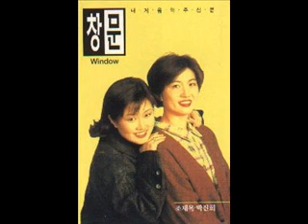창문 1집 내게 음악 주신분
내게 음악 주신 분 이 기쁨의 노래 주님이 주신 선물

높은 하늘과 푸르른 저 나무 모두 나의 노래

내게 음악 주신 분 이 사랑의 노래 주님이 주신 선물

주님의 사랑 그 이름의 비밀 모두 나의 찬양

할렐루야 찬양을 드리세 나의 생명을 다해 찬양

할렐루야 찬양을 드리세 우리 영혼을 다해 찬양

내게 음악 주신 분 영혼 깊은 곳 흘러나는

그 사랑을 그 기쁨을 그 생명을 다 찬양해